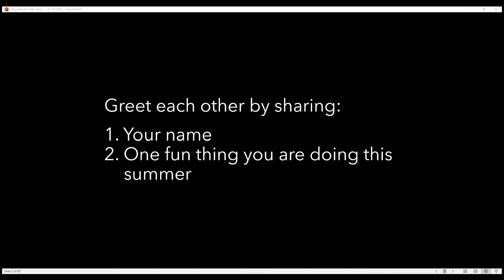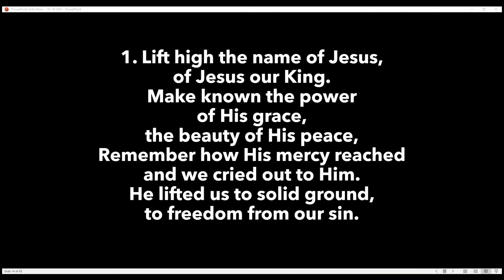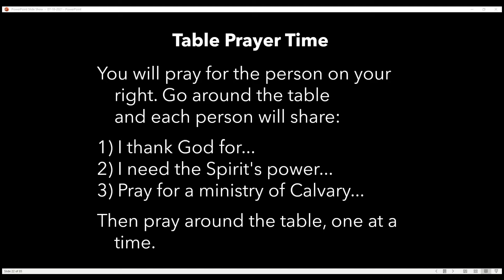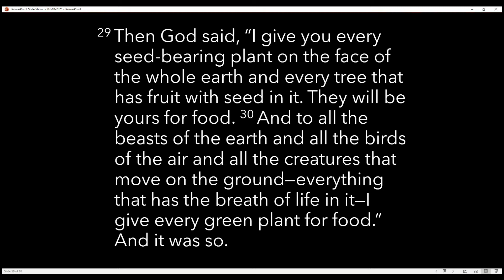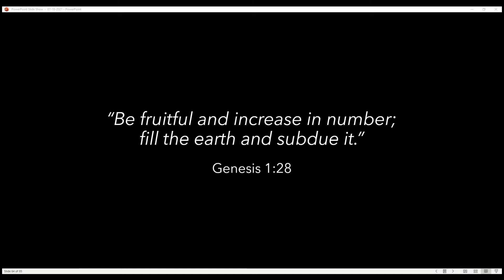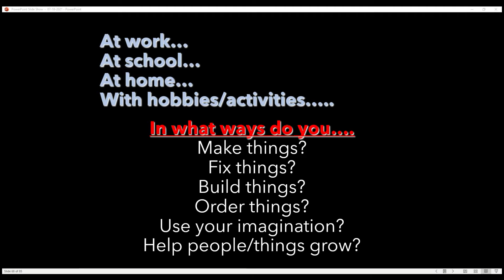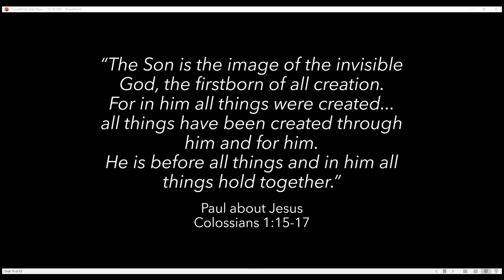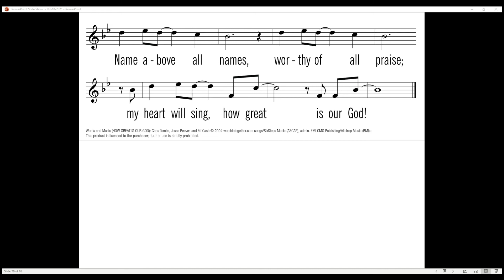God Most Creative (July 18, 2021)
Pastor Nick concludes his series on "In His Image"